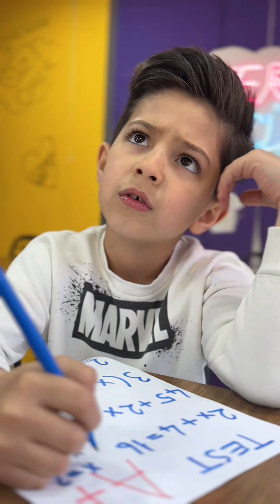FUNNY KİD AND FUNNY VİDEO 😂✅❤️👻